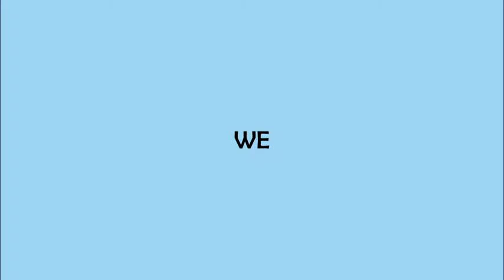DPM Cover | Showreel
Our Facebook cover defines our company and its services which consists of social media management, video production, motion graphics, outdoor campaigns, and printing

Location : 10 Mohammed Hasan Badran street, Nasr city